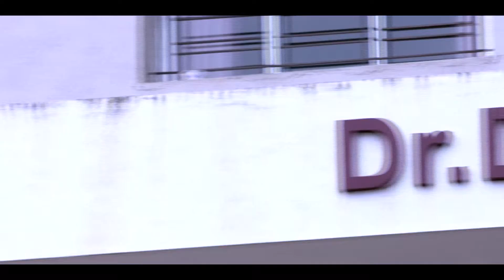KBDJuniors, Pune: Dr. D.Y. Patil Public School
Students of Pune’s Dr. D.Y. Patil Public School are putting in the miles to get Panga-ready for KBDJuniors! Watch them in action at 7:30 PM on Star Sports